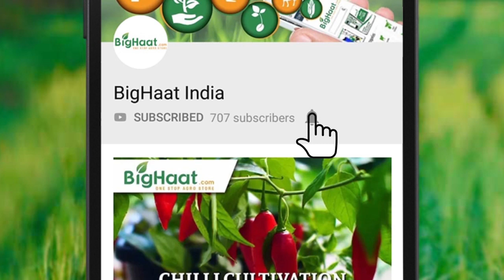High Strength Phosphate Solubilising Bacterial Bio Fertilizer | BigHaat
Phosphorous is the next important nutrient after Nitrogen, which helps in root formation and plant growth. Phosphate is available in the soil in insoluble form and hardly about 1-2% of it is available to the plants. Phosphocea-HD contains high densities of Phosphorous Solubilising Bacteria (PSB) which helps to convert insoluble inorganic phosphate into simple and soluble form for plant uptake
Phosphocea-HD is 100 times more concentrated than the conventional product